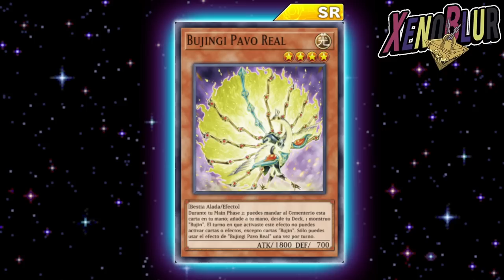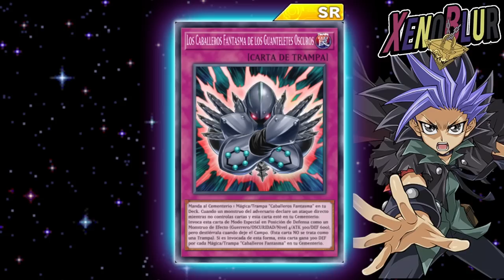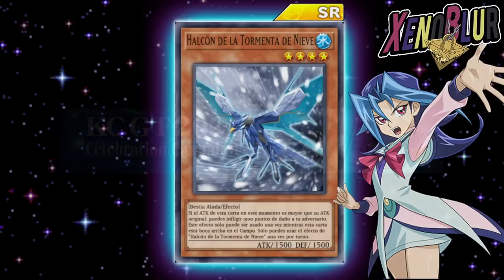FILTRACIONES DE TODO EL MES, Campaña KC GT, Nuevas Cartas y Habilidades | Yu-Gi-Oh! Duel Links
Filtraciones de los siguiente eventos durante casi un mes, incluyendo las fechas en las que saldrán

0:00 Gracias por ver el video =D
0:27 Evento Sora
2:20 Caja y Tour Guide
3:00 Habilidades Caja
11:20 Recompensa PvP Mayo
12:00 Reino Duelistas
12:26 Yuto
15:00 Rio Kastle
17:12 Campaña KC GT